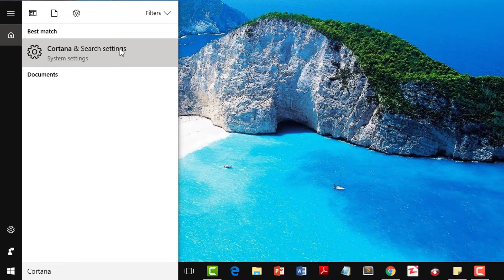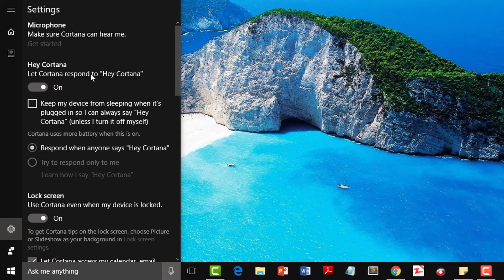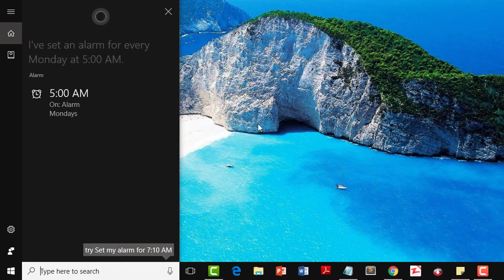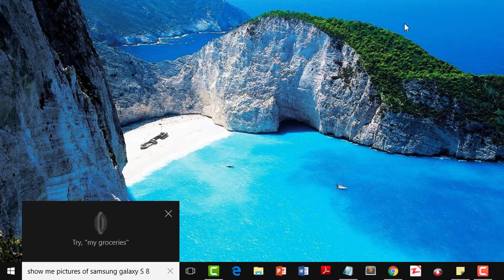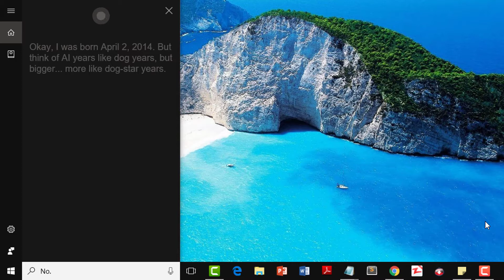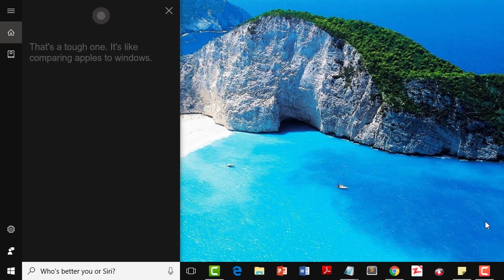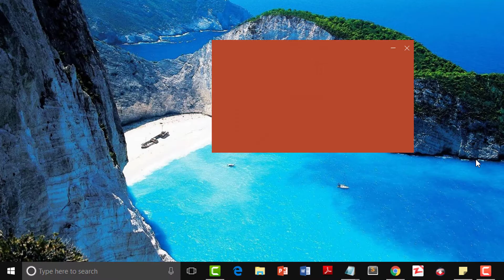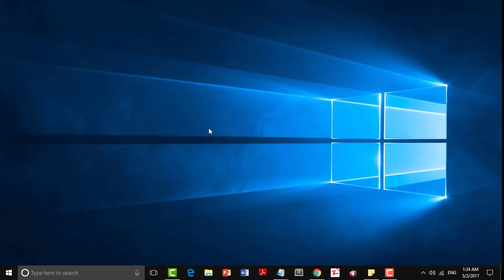Weydii computer-kaaga waxa aad rabto Cod ahaan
Waxaa laga gudbay xilligii aan u adeegsan lahayn gacmeheenna waxkasta! La hadal computerkaaga oo weydii waxa aad rabto, ha ahaadeen aqoon, cayaaro, madadaalo, iwm!